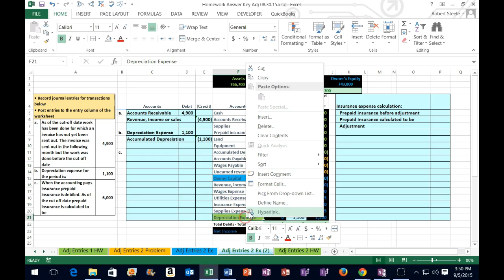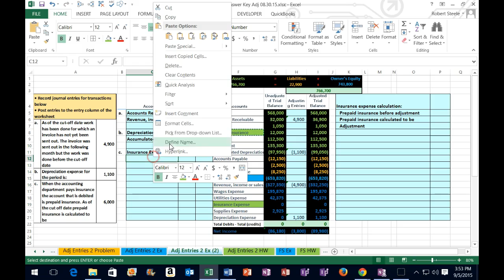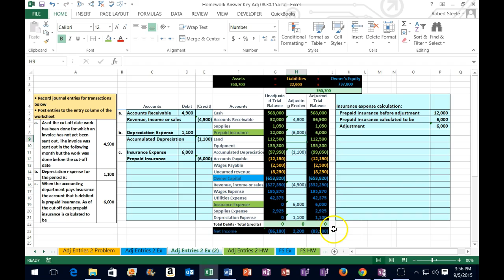300.40 Adjusting entries Prepaid Insurance and Depreciation Part 2-Accounting instructions